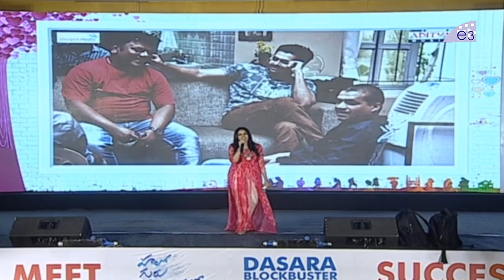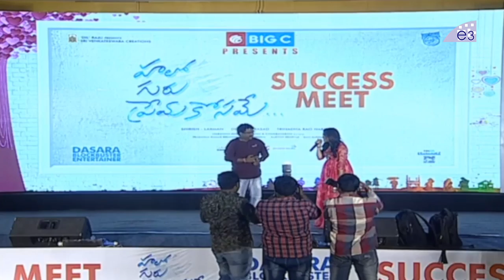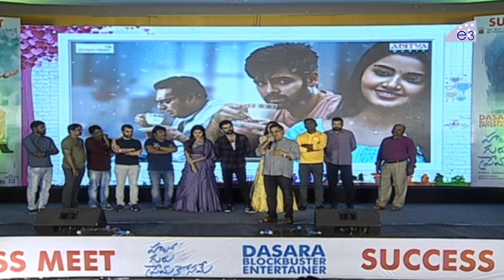Hello Guru Prema Kosame Success Meet | Ram, Anupama | Devi Sri Prasad | Dil Raju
Watch & Enjoy HelloGuruPremaKosame Success Meet. Starring RamPothineni, AnupamaParameswaran. Music Composed by DeviSriPrasad, Produced by Shirish & Lakshman. Directed by TrinadhRaoNakkina, Presented by DilRaju, Under the banner of Sri Venkateswara Creations.